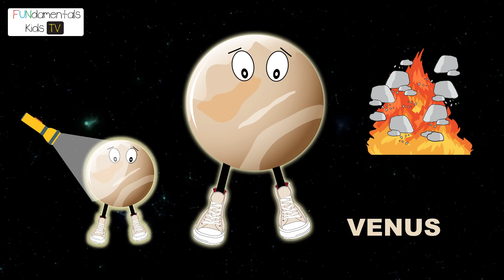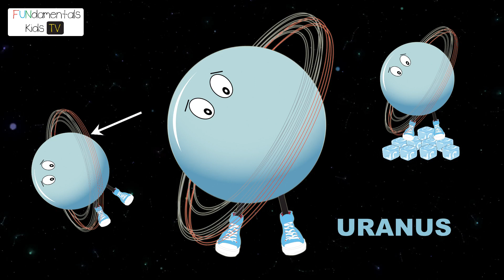PLANETS & SOLAR SYSTEM - Learn planets for toddlers & kids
Learn about the eight planets and the Solar System through fun facts and adorable illustrations. Each planet is depicted as a fun character which reveals interesting space facts about itself. An educational video ideal for young children who want to learn about the planets and space. The ideal educational video for toddlers, children in preschool, kindergarten or a higher grade.

The Planets & Our Solar System Book For Kids

SPACE FACTS for kids